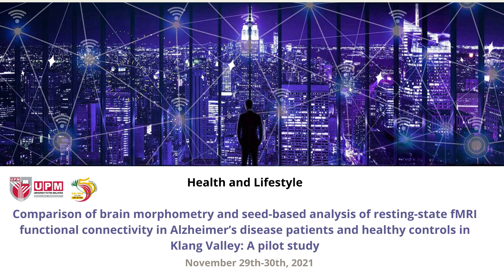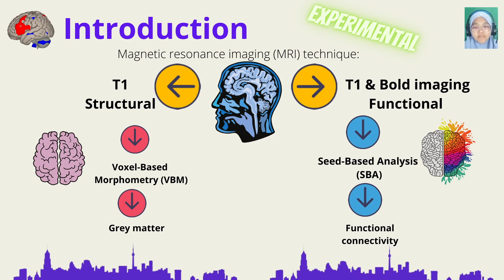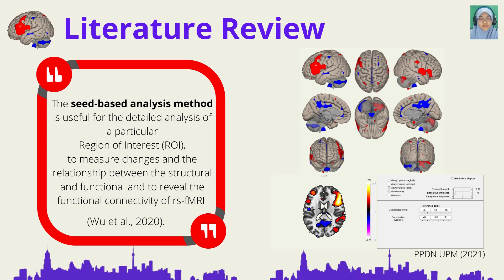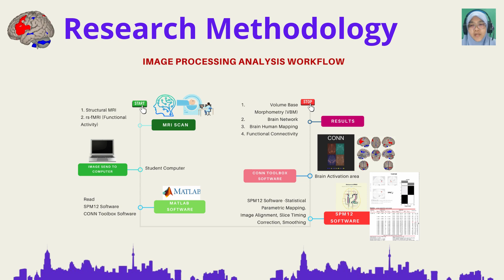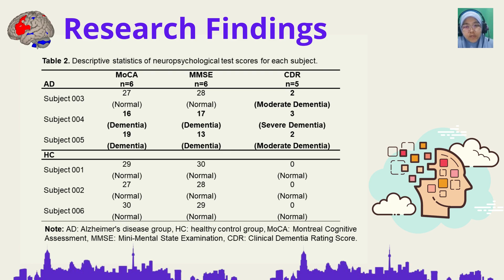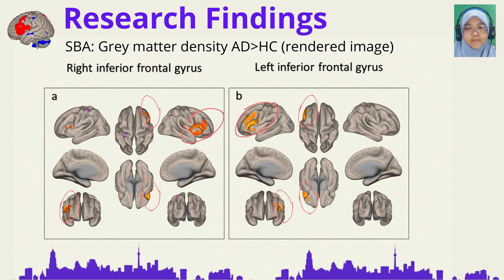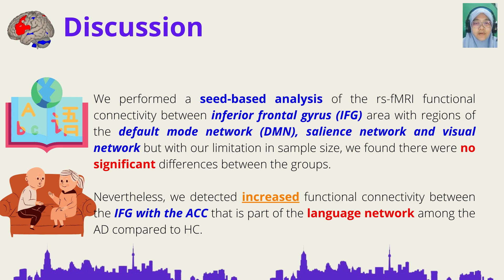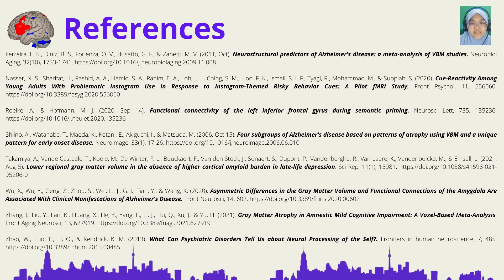Voxel based morphometry and seed based analysis of resting state fMRI in Alzheimer's disease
A PhD candidate Nur Hafizah Mohad Azmi, who is with the NeuroCoB lab, presenting her research topic regarding resting-state fMRI in Alzheimer's diease